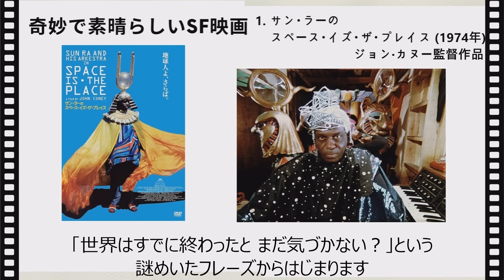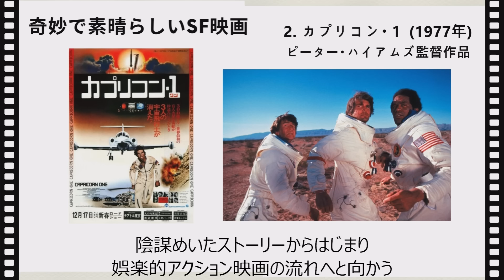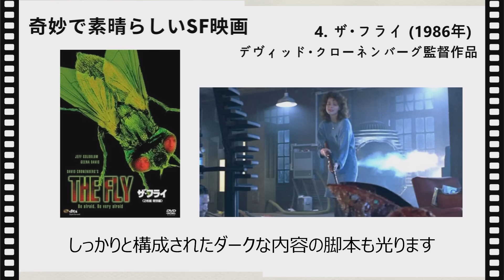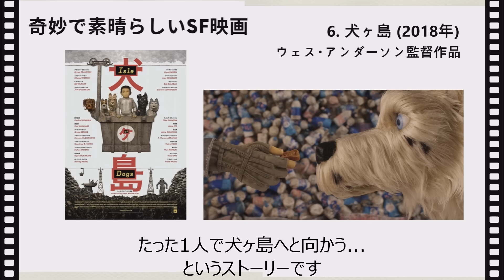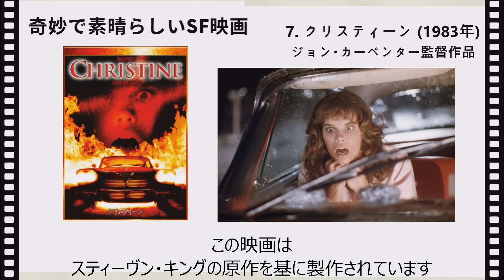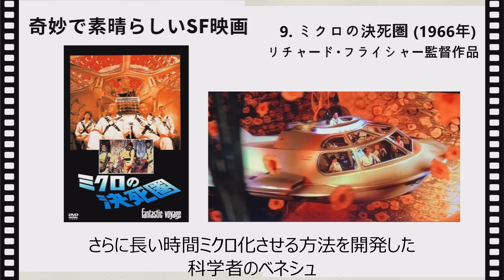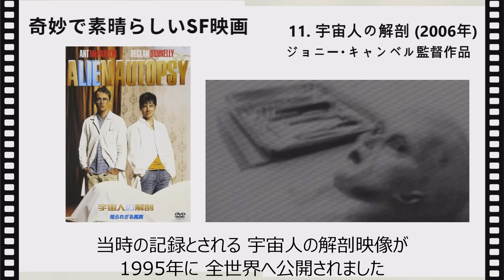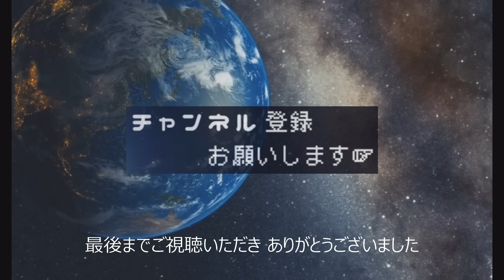【映画紹介】奇妙で素晴らしい名作・傑作SF映画 [11選] ｜珍作, 怪作, カルト, 変な映画を紹介... ※他におすすめがあればコメントお願いします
今回は奇妙で素晴らしい名作・傑作SF映画のおすすめを紹介します。ミュージシャンのカルトなSF,火星探査捏造SF,人体変異SF,犬のストップモーションアニメSF,車が擬人化する映画,ミクロ化するSFなど...一風変わった奇作・怪作の数々をぜひご覧ください。

■DVD,Blu-rayが発売されている作品のみ、販売ページのURLを記載しています■

00:00 オープニング
00:11 1. サン・ラーのスペース・イズ・ザ・プレイス (1974年)
01:32 2. カプリコン・１ (1977年)
02:55 3. アンダー・ザ・スキン 種の捕食 (2013年)
04:10 4. ザ・フライ (1986年)
05:35 5. ロブスター (2015年)
06:51 6. 犬ヶ島 (2018年)
08:14 7. クリスティーン (1983年)
09:47 8. ゼイリブ (1988年)
11:23 9. ミクロの決死圏 (1966年)
13:03 10. 不思議惑星キン・ザ・ザ (1986年)
14:35 11. 宇宙人の解剖 (2006年)

このチャンネルでは宇宙・SF映画・UFOなど、未知の事柄についての映像を制作しています

Voice: VOICEVOX